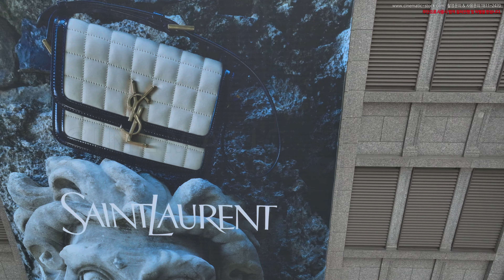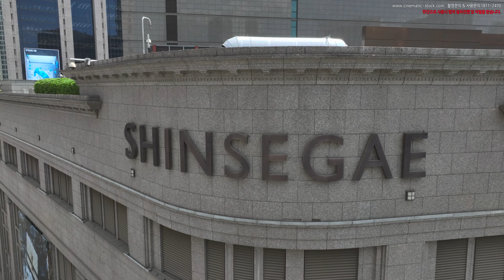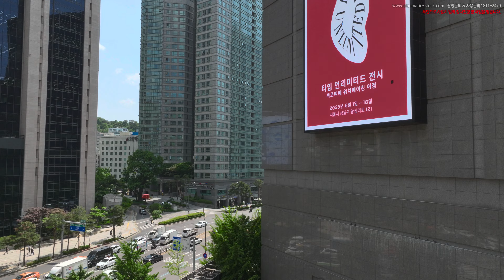신세계, 임시, DJI 0176 0006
시네마틱스탁은 시네마틱아카이브의 초 고품질
고화질 고해상도 아카이빙 사업이며
2011년 부터 10여년간 총수백억원 이상 투자를 하여 국내외 50여명 이상의 A급 촬영감독,작가님들의 작품을 스탁 영상,이미지를

문의전화 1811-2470 / 카카오 채널 24시간 운영 중
시네마틱아카이브 검색하시면 됩니다.

- 3만원~100만원
- 7만원~200만원
- 20~400만원
- 30만원~500만원
영화 및 드라마
- 50만원~500만원

모든 거래는 시네틱스탁 사이트에서 가능합니다.

건물 저작인접권문의 / 초상권 관련 문의 / 시설 보안 관련 문의등은 비즈니스 정보란을 확인후 메일 문의주세요.